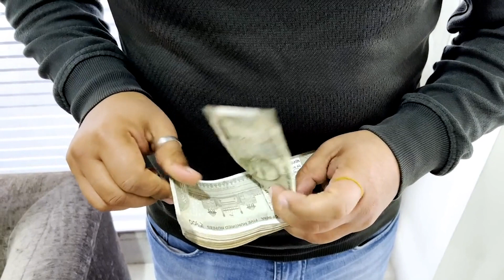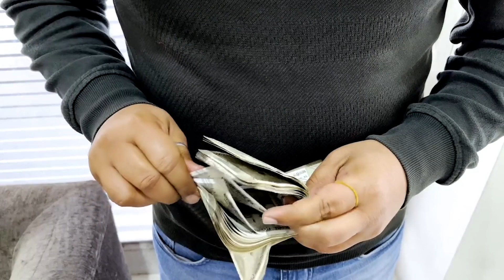Close-up of Indian Man Counting 500 Rupee Banknotes | Indian Currency | No Copyright Video Footage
The stock video opens with a close-up shot of an Indian man's hands, holding a stack of 500 Rupee banknotes. The intricate details and vibrant colors of the currency notes are visible in sharp detail, creating a striking visual.

As the video progresses, the camera captures the man's skilled hand movements as he counts and organizes the notes. The sound of the notes rustling against each other adds a sensory element to the video, enhancing the viewer's experience.

The video concludes with a final close-up shot of the notes, neatly stacked and organized, creating a visually satisfying and impactful end to the clip.

This stock video can be useful for a variety of projects, including financial or economic reports, cultural documentaries, or any media that requires a close-up shot of Indian currency notes being counted.

You can download this video for free. Please check the description box for the download link.